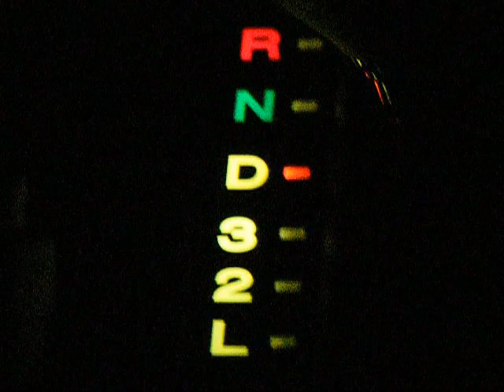Marco Tulio Thrash - Motorways at Night